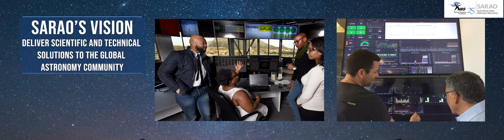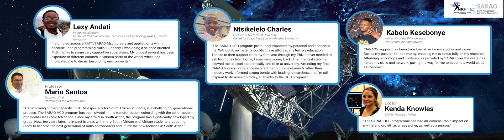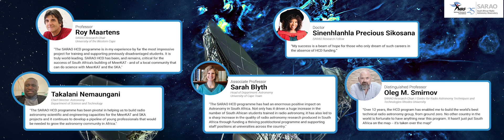SARAO's scientific findings + expert commentary, visualisation & an immersive experience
SARAO Digital Display Wall at the IAU GA 2024